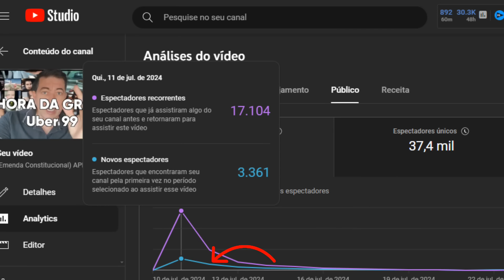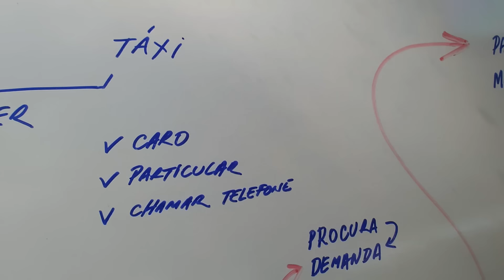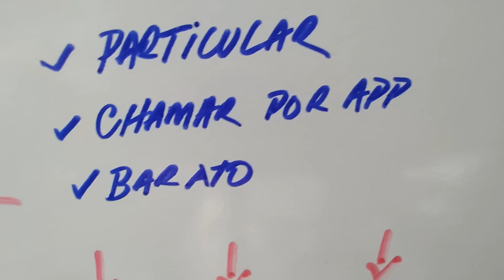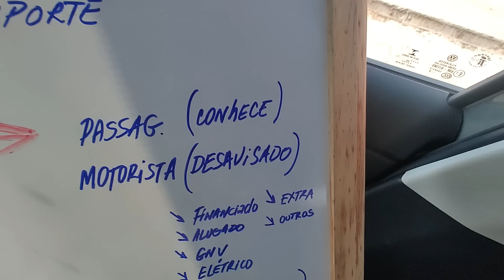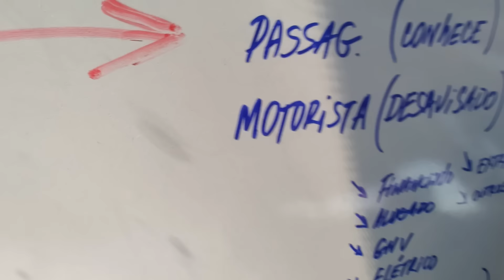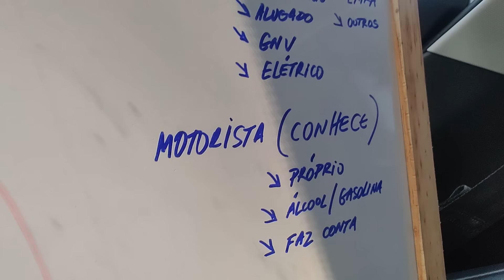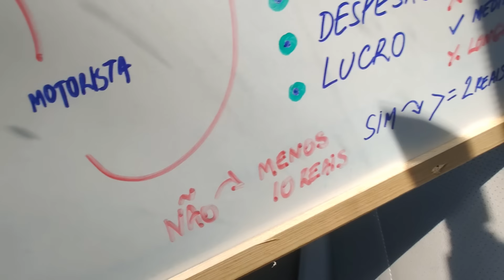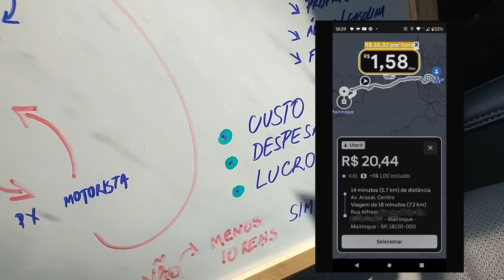(agora sim) SOLUÇÃO PARA MELHORAR O VALOR DAS CORRIDAS UBER 99 INDRIVE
Canal FALANDO DE APP 📣📣📣
Vídeo de hoje: SOLUÇÃO PARA MELHORAR O VALOR DAS CORRIDAS UBER 99 INDRIVE

DEIXEM SUAS DÚVIDAS NOS COMENTÁRIOS, VOU RESPONDER POR LÁ

@falandodeapps no INSTAGRAM

CONHECE O REBU? Com ele você consegue GRAVAR TODAS SUAS VIAGENS E VER O GANHO POR KM DAS VIAGENS

*Coberturas:*📃
- Roubo🔫
- Furto 👤
- Perda Total 🚫
- Colisão 💥
- Incêndio🔥
- Guincho 🚨
- Rastreador 🛰
- Monitoramento 24h 🚓

CRIE SEU APP TIPO UBER, SEJA DONO DO SEU APP DE TRANSPORTE

Estou no Threads como @falandodeuber. Instale o app para acompanhar minhas threads e respostas.

Veio procurar o link de indicação na Uber né...🤪

CONHECE O REBU? Com ele você consegue ver o ganho por km quando toca uma chamada da Uber